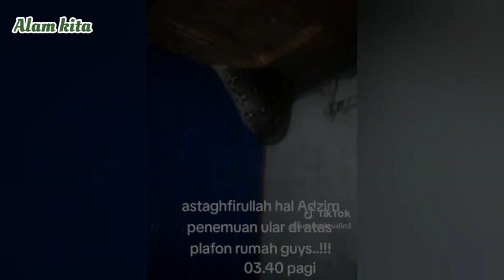Penemuan Ular yang menggemparkan seisi rumah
Kumpulan video Ular yang tiba-tiba ada di rumah warga.